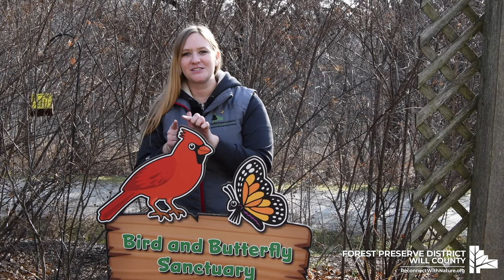Buzz Bit: Northern Cardinals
Northern cardinals don’t migrate, so these are reliable neighbors in our preserves and in your yards seen on warm sunny days or cold snowy ones.